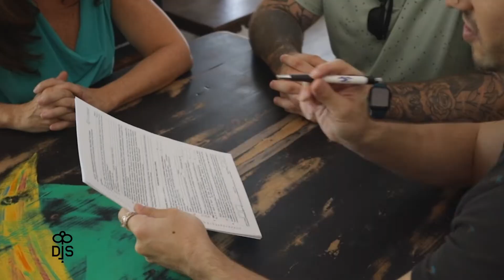Meet the DJ Soucy Group | St. Petersburg Florida Real Estate Team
🤔Thinking of Moving to St. Petersburg Florida?
If this is your first time to this channel, and you want to know everything about eating, sleeping, working, playing, the good, and the bad of living in St. Petersburg Florida, then subscribe▶ and tap the bell🛎 for notifications so you can be the first to know about the current market in St. Petersburg Florida.😁

We get calls and emails everyday from people just like you, looking for help on making their move to St. Petersburg Florida and we absolutely love it.😍 Whether you are moving in 9 days or 90 days, give us a call☎, shoot us a text📝, or send us an email📨 so we can help you make a smooth move to St. Petersburg Florida.